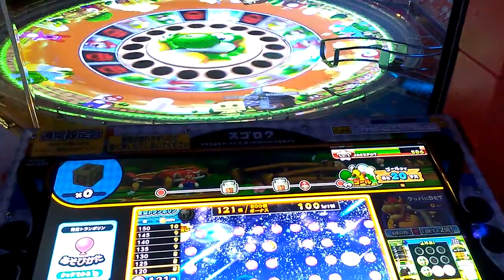〇コインゲーム〇マリオパーティふしぎのチャレンジワールド【ゲーセン】メダルゲーム